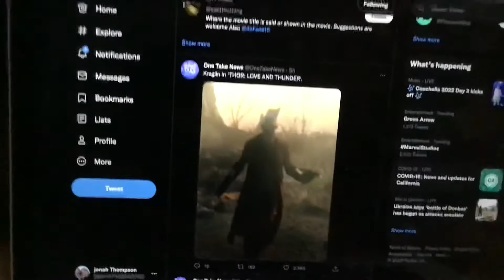Kraglin in THOR LOVE AND THUNDER